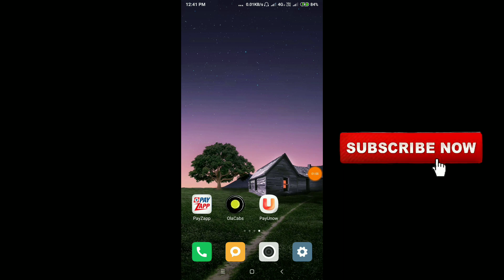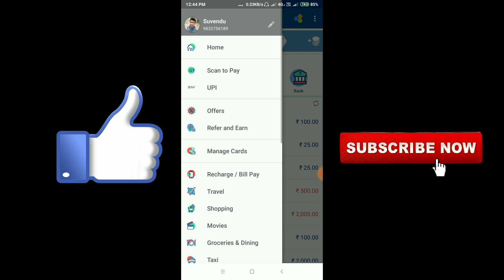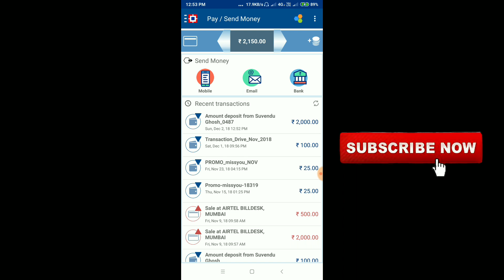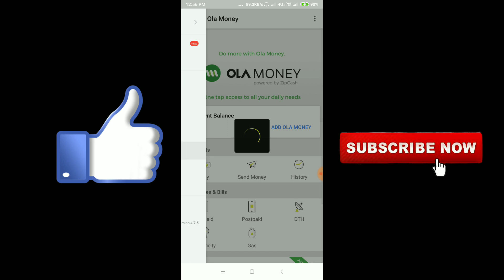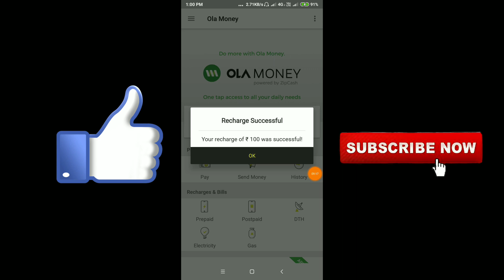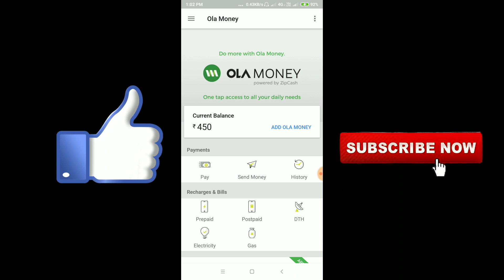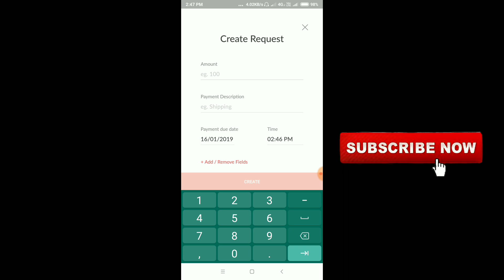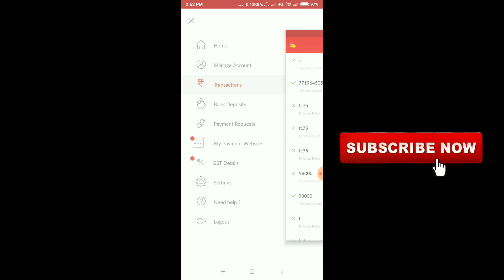Payzapp December ₹700 Cashback Offer Don't miss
Payzapp Link- app.payzapp.in